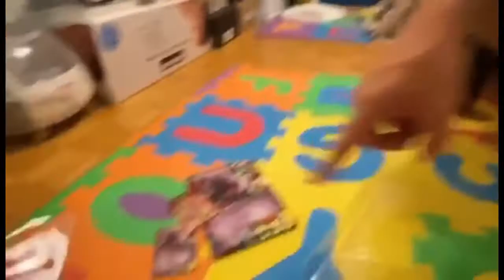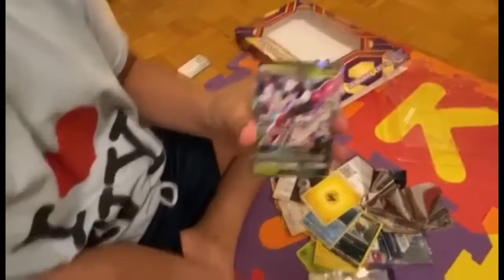Unboxing Hoverboard + Pokemon Cards?? WOW!! | Delica TV